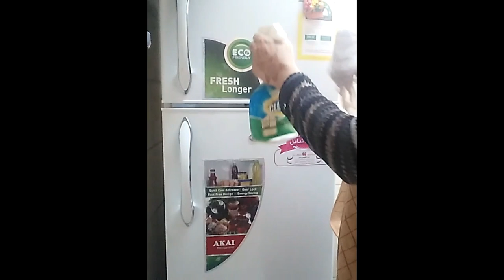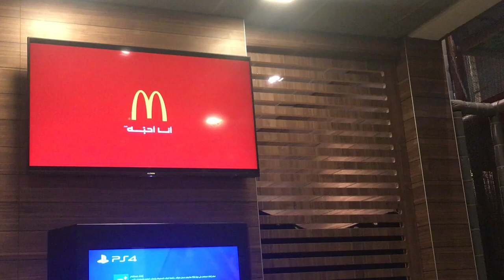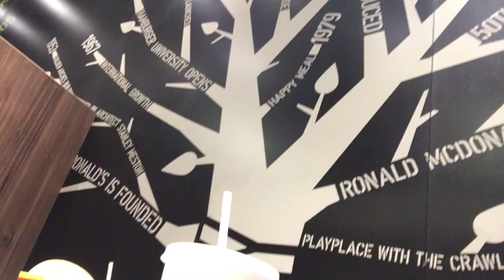Indian Blogger Saba's Passion || Daily Routine .....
Indian weekend, My Life and Food items, My personal Travel experience, My daily lifestyle, Independence Day Celebration on 15th August, Eid Shopping, ithra, grocery, school open, summer vacation, Kitchen, Heavy Rain, Alkhobar, Tikka, Half Moon.